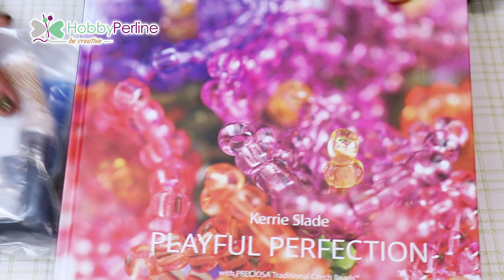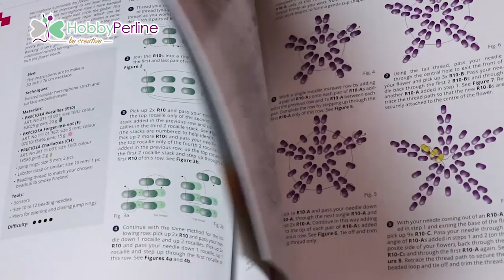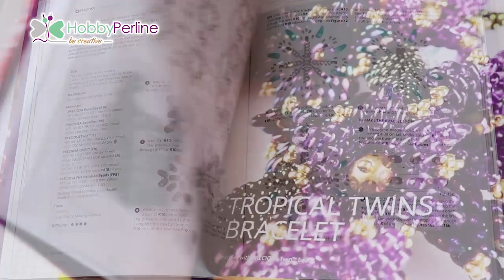KIT Preciosa con Libro | FOCUS ON - HobbyPerline.com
CLICCA SUL LINK PER ACQUISTARE IL TUO KIT!